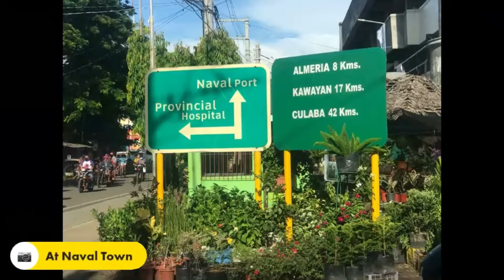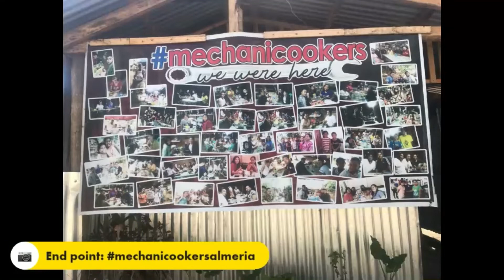Biliran Half-moon Ride: with Larry Logue